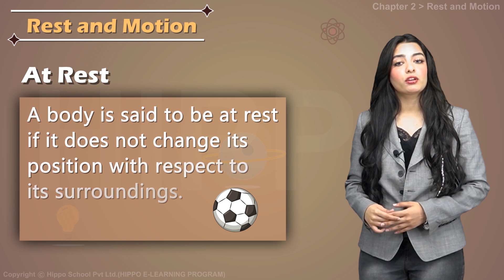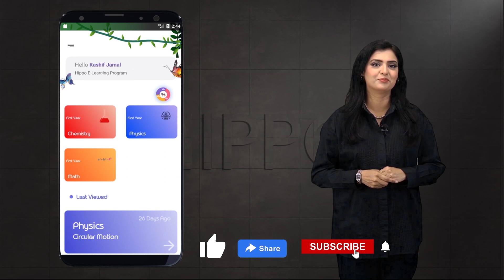Class 9 | Physics | Chapter 2 | Kinematics | Rest and Motion | 9th year - | Hippo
🔗 Resource Links 🔗

Chapter 1  |   Physical Quantities and Measurement
Chapter 4 |  Turning Effect of Forces
Chapter 7 |  Properties of Matter
Chapter 8 |  Thermal Properties of Matter
Chapter 9 |  Transfer of Heat

2.1 RESTAND MOTION
2.2 TYPES OF MOTION
2.3 SCALARS AND VECTORS
2.4 TERMS ASSOCIATED WITH MOTION
2.5 GRAPHICALANALYSIS OF MOTION
2.6 EQUATIONS OF MOTION
2.7 MOTION OF FREELY FALLING BODIES
🔗 Resource Links 🔗

2.1 RESTAND MOTION
2.2 TYPES OF MOTION
2.3 SCALARS AND VECTORS
2.4 TERMS ASSOCIATED WITH MOTION
2.5 GRAPHICALANALYSIS OF MOTION
2.6 EQUATIONS OF MOTION
2.7 MOTION OF FREELY FALLING BODIES